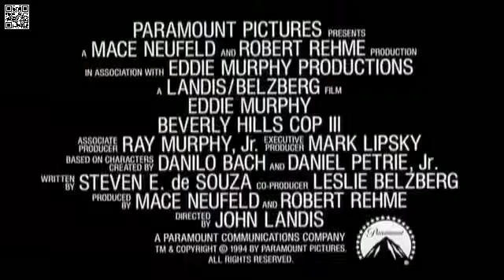Gliniarz z Beverly Hills III - ZWIASTUN DVD - Beverly Hills Cop III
Kiedy przełożeni mają go tak samo dość, jak bandyci z Detroit, Alex Foley - największy zgrywus w całej amerykańskiej policji - wyjeżdża na wakacje do Beverly Hills. Jak zwykle, nie chodzi tylko o wypoczynek. Zanim jeszcze rozprostuje kości po podróży i przywita się z przyjaciółmi, okaże się, że ma tu coś do załatwienia. Tym razem trop prowadzi do Świata Cudów - wspaniałego lunaparku, gdzie wśród tysiąca atrakcji ukryto fabrykę fałszywych dolarów... Jak więc Foley mógłby się nie zabawić.
[opis dystrybutora]